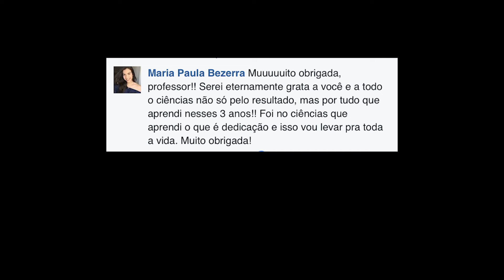Depoimento de Maria Paula primeira colocada em medicina 2017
A ex-aluna Maria Paula, 1˚ lugar de medicina na UFRN em 2017 conta como foi o curso de prof. Alexandre Pinto.